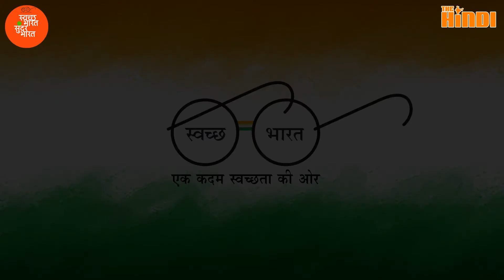इस बुढिया के आगे बड़े बड़े स्टार्स भी झुकाते हैं सर वजह जानकर हैरान हो जायेंगे आप